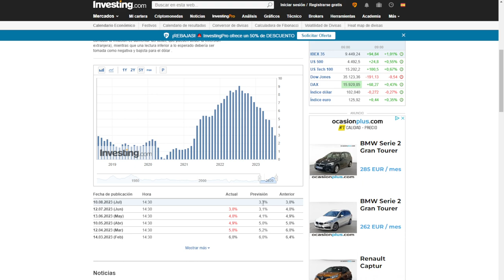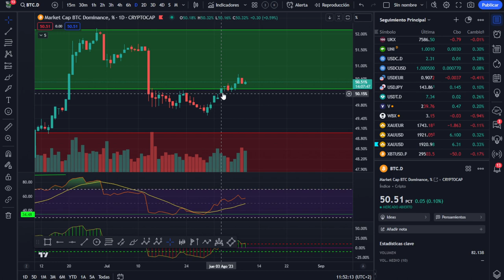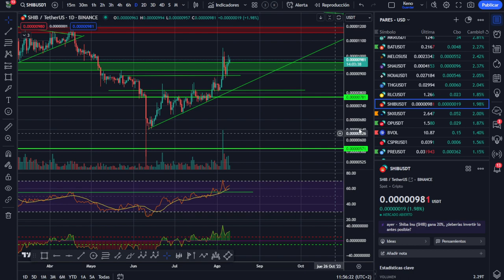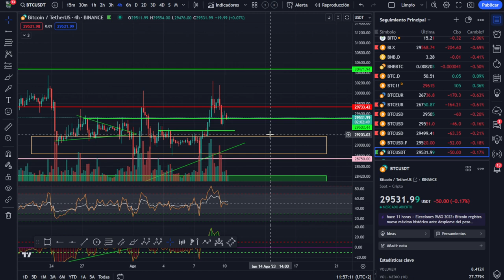🤢🤢🤢 ¡OJO A ESTOS MOMENTOS EN EL DÍA DE HOY! ¡Análisis mañanero!